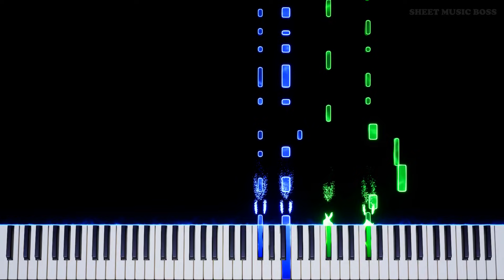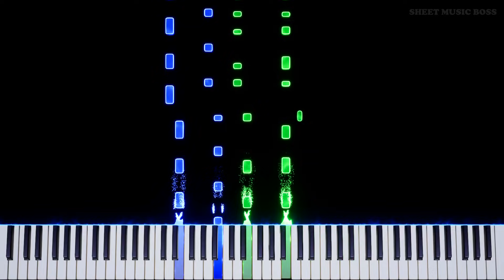Blammed (from Friday Night Funkin') - Piano Tutorial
😓 don't blam me pls 😰

Learn how to play Blammed (from Friday Night Funkin') by Kawai Sprite on piano with this Synthesia piano tutorial! Please enjoy!

Blammed is another FNF Week3 smash hit by KawaiSprite, referencing how content is "blammed" (deleted) on Newgrounds if it's unpopular enough 😮 This song features Pico!

This piano arrangement of Blammed (from Friday Night Funkin') is fantastic to play! You can learn it with our SheetMusicBoss Synthesia PianoTutorial or from our official Sheet Music Boss sheet music at the top of the description!